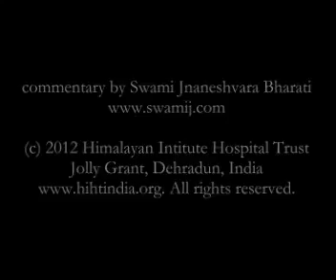Holistic Health (4/7) commentary by Swami Jnaneshvara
This series of videos is a commentary by Swami Jnaneshvara on Swami Rama's book A Practical Guide to Holistic Health. It was recorded at Swami Rama Center on the campus of the Himalayan Institute of Medical Sciences near Rishikesh (the location of Sadhana Mandir, Swami Rama's ashram) and Dehradun, India. I hope that you enjoy the commentaries.